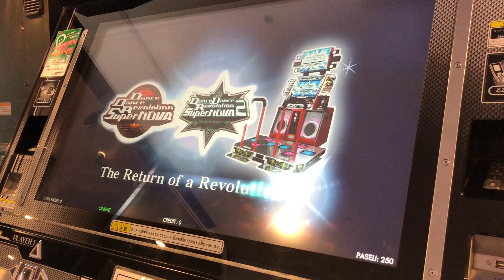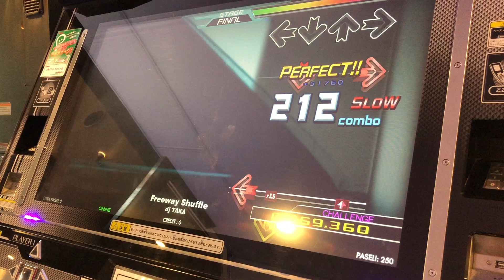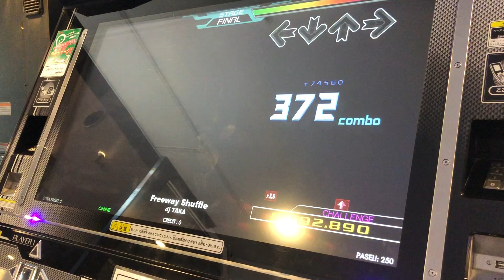【DDR A（DDR SELECTION）】Freeway Shuffle【CHALLENGE】